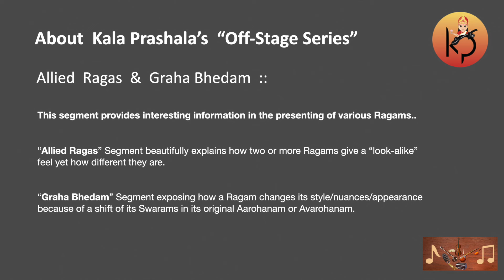mSamvaad :: Carnatic Duet Concerts :: Episode 3:2 :: Kala Prashala's "Off-Stage" Series : # 88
Vid. Harini Senthilkumar  : Vocal  &
Vid. Srinidhi Senthilkumar : Vocal
Presenter  :  Shri HL Kumar

Kala Prashala's "Off-Stage" Series
mSamvaad

"Carnatic Music Duet Concerts  :  Finer Points"

Video Release Date  :  Aug  23,  2024